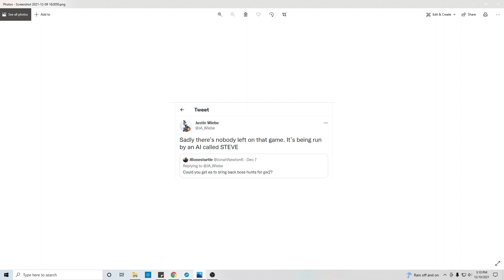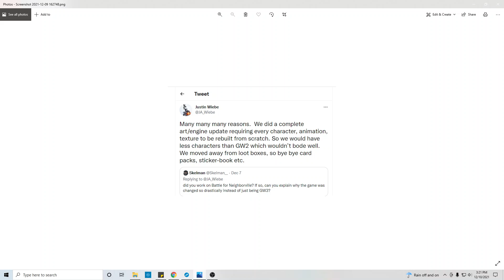Why Plants vs Zombies Garden Warfare 3 was not made!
Why Plants vs Zombies Garden Warfare 3 was not made!  Justin sheds some light on why GW3 was not made.  Also that there is no hope for Boss Hunt to return.